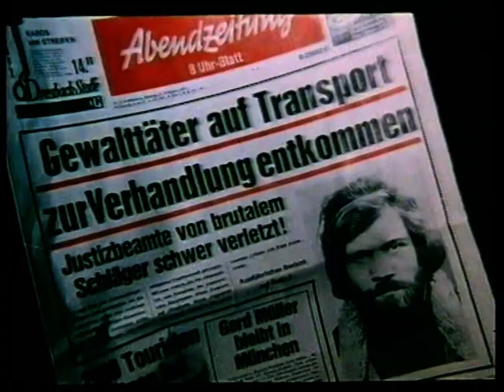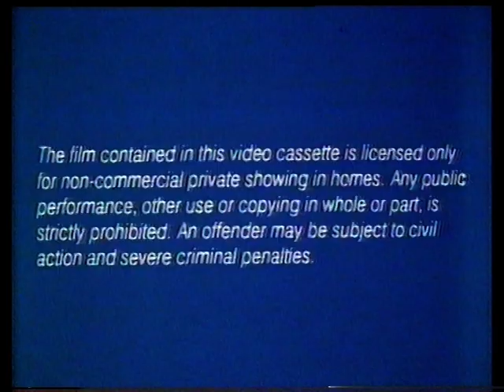Bloody Friday (1972) Trailer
VHS trailer for the 1972 violent crime thriller Bloody Friday aka Blutiger Freitag, directed by Rolf Olsen, starring Raimund Harmstorf.